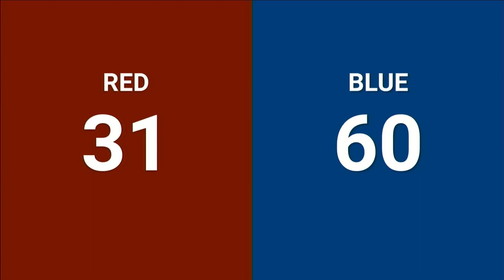Qualification 65 - 2024 Regional Monterrey presented by PrepaTec